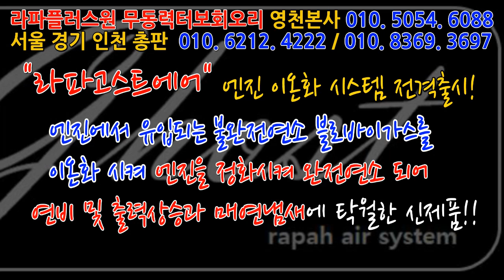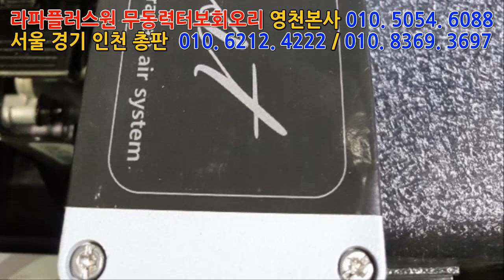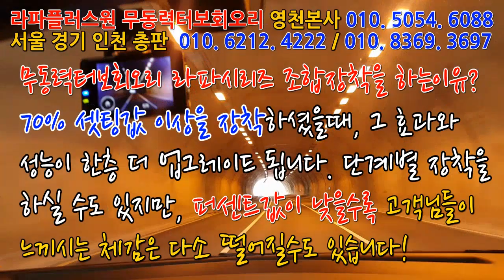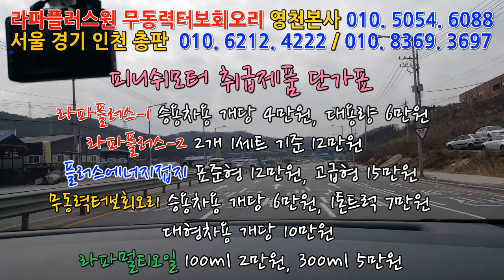[더 뉴카니발19년] 차량출고전에 예약해주신 부산고객님 150%셋팅값 장착! 라파고스트에어 17호 차량!~~~~매연저감장치!엔진출력증강!연비개선!라파세나풍파워가격!무동력터보이놈